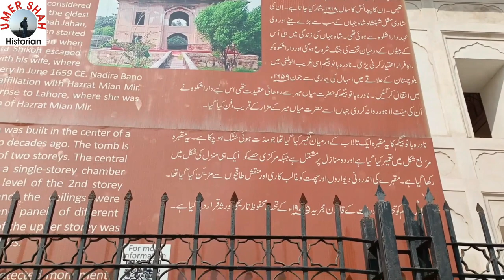Nadira Begum Tomb I Tragic Mughal Princess I نادرہ بیگم کا مقبرہ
ear the Shrine of Mian Mir, one of Lahore’s famous Sufi saints, is a tomb that is barely mentioned by the histories of Lahore. This tomb belongs to the Mughal princess Nadira Banu Begum who was the wife of the ill-fated Mughal prince, Dara Shikoh. Nadira Banu Begum was born in 1618 and was the grand daughter of Mughal Emperors Akbar and Jehangir. After the death of her parents she was raised in Agra, where she developed a taste for art and literature, something she would have in common with her future husband.

The story goes that in 1631 when Mumtaz Mehal passed away, Shah Jehan was consumed with grief, and completely withdrew from court life. His daughter, Jehanara Begum arranged her brother Dara’s marriage with Nadira Begum in 1633, to put an end to his mourning. The marriage was celebrated with great pomp and circumstance, with paintings of the celebrations still surviving of the event.

Dara fell deeply in love with his wife, and never married again. It is said that even Jehanara Begum was vey close to Nadira Begum, by virtue of Nadira Begum’s bond with Dara. Both of them were patrons of the arts, culture and were devout followers of Mian Mir. Dara had been warned by Mian Mir that waging war against Aurangzeb would have consequences for him, but Dara ignored the warning.

The war that followed led to Dara’s defeat. While escaping to Iran with his wife and children, Nadira Begum succumbed to dysentery near the Bolan Pass. Another version of the story is that she committed suicide by drinking poison, but scholars have rejected this as a myth. Her last wish was to be buried in Hindustan, and a heartbroken Dara not thinking of the consequences, sent her body to Lahore with a few of his most trusted soldiers. Some time after this, Dara was also caught and executed by his brother Aurangzeb.

Nadira Begum was laid to rest in Lahore near the shrine of her spiritual teacher. According to some historians, her tomb’s and Mian Mir’s tomb’s construction had started during Dara’s life, but was completed during Aurangzeb reign.

Located in Dharampura, between the Walled City and Cantonment, the Tomb of Nadira Banu Begum sits on top of a platform in the middle of a vast ground. The ground was once said to be a pond during Mughal times, but sadly it was dismantled during the British era. Many of the bricks were used in the construction of the cantonment during the Raj.

That being said, the tomb’s structure is quite different from most other famous Mughal tombs in Pakistan. Usually a Mughal tomb is surrounded by a Charbagh (a garden that represents the gardens of heaven), but Nadira Begum’s final resting place sits on top of a platform in the middle of a manmade lake. Joined to the land by a causeway, the tomb might have looked like it was floating on water, when there was a pond around it.

Her tomb is constructed in the form of a two storied “baradari” (twelve-door pavilion), with arched gateways on either side of the tomb. Once covered in glazed tiles and precious stones, it now has a featureless façade which is testimony to the plunder it has seen through history. It was first desecrated under the regime of Ranjit Singh, who took away precious stones that were once a part of the building’s façade. Today, the building’s insides are covered with graffiti of various kinds.

Although the monument was declared a protected site in 1956, not much has been done to protect it. The only thing preserved is the marble cenotaph of the princess, which has Quranic scripture carved on it in Nastaliq script. The actual grave though is in the basement of the tomb, but the entrance was sealed sometime during the British Raj.

Today, the grounds around the tomb are used as a park, where cricket matches take place on the weekend. A famous cricketer allegedly proposed to destroying the tomb and constructing a proper cricket ground there, but that never happened. Instead, the tomb of the tragic princess sits in its precarious position, waiting to be restored to its former glory.
1-Current Affairs
2-History
3-Fact and Figuresplaces also